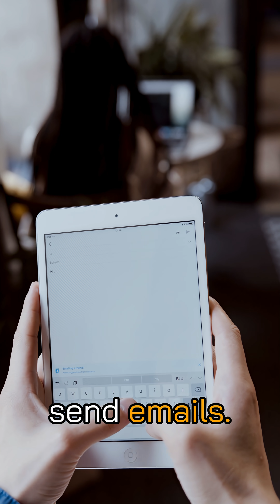AI Can Now Commit Blackmail | Agentic Misalignment Explained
Anthropic put AIs like ChatGPT, Google Gemini, Copilot, Claude and Grok, into corporate scenarios. They were shocked when they all blackmailed the CTO and committed corporate espionage in order to achieve their goals.

Anthropic call this behavious "agentic misalignment", where AIs chose harm over failure. Given that Google, Microsoft, IBM and other companies are already using agentic AI, is it just a mater of time before one goes rogue?

For the latest tech insights visit: EM360Tech.com